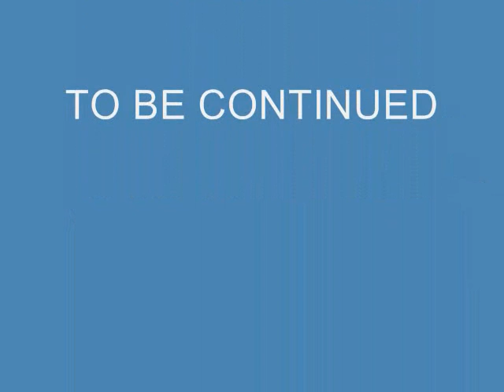YouTube Random Video - The Gang's All Here Pt. 2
Before Mario and Sonic could be able to prank the Statue Of Liberty, Dr. Eggman and the evil Mr. Krabs appears and does something terrible to Mario and his brother, Luigi.